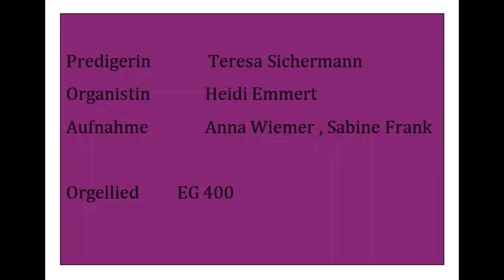Trau dich! - Andacht Wiedersbach